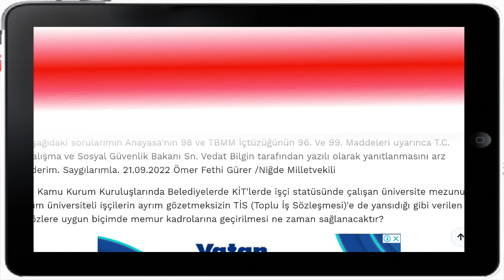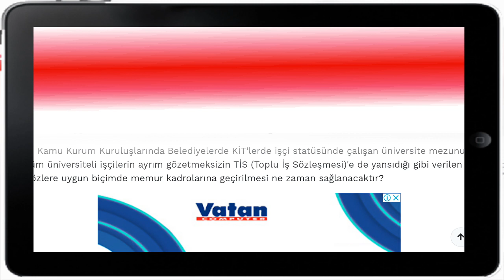Üniversiteli kamu 4/D işçilerinin devlet memuru için TBMM'de bakana soruldu